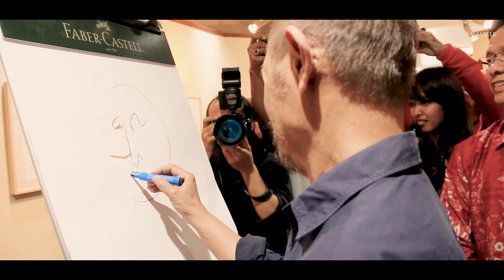Faber-Castell & Goenawan Muhamad Solo Exhibition "Warna"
Belanja alat gambar dan alat tulis asli, berkualitas dan selalu ready di dan